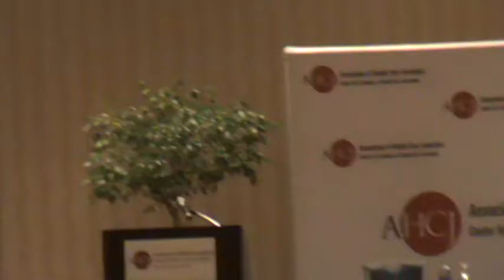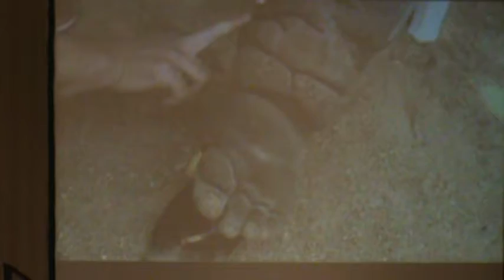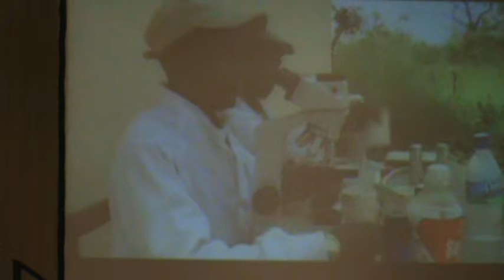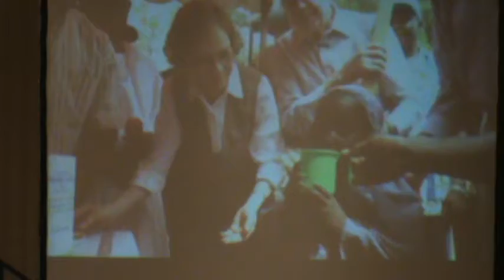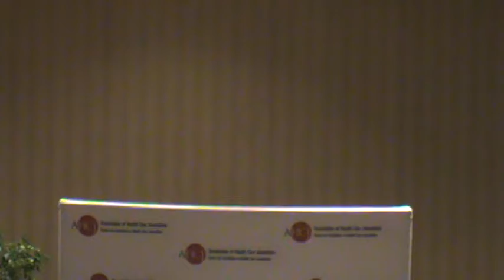Association of Health Care Journalism - African Views Television (AVTV)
The Carter foundation presentation

Educational, Scientific, and Technical information on Cultural Sustainability and Cultural Harmony